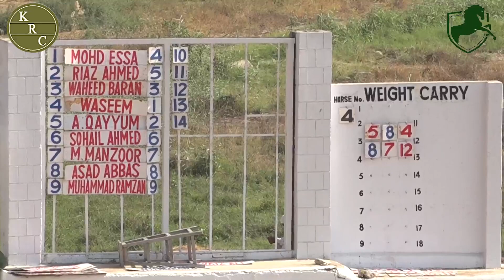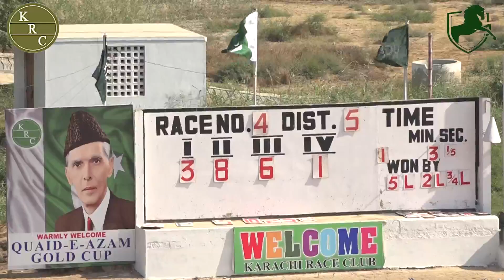KRC | 4th Race of 25th December 2022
This video includes the 4th horse race held on 25th December 2022 in Karachi, Pakistan.

*ABOUT CHANNEL:
Watch the racing history of Karachi Race Club (KRC) with weekly Live Streaming as well!